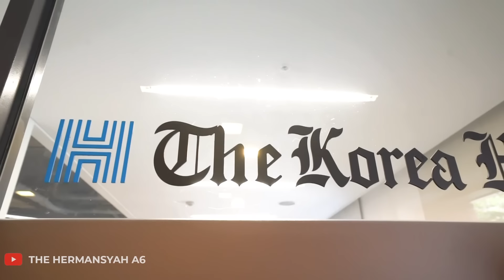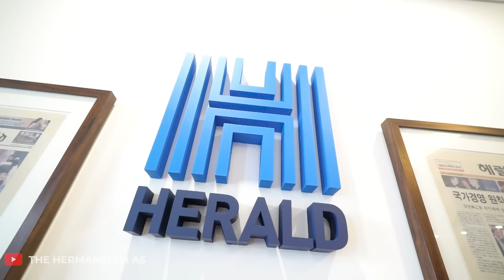KELUARGA ASIX EKSKLUSIF WAWANCARA DI MEDIA KOREA!! HINGGA ARSY PERSIAPAN MENETAP BELAJAR DI KOREA!!